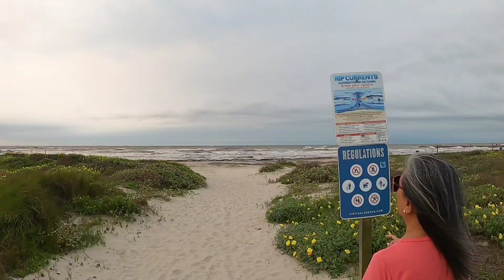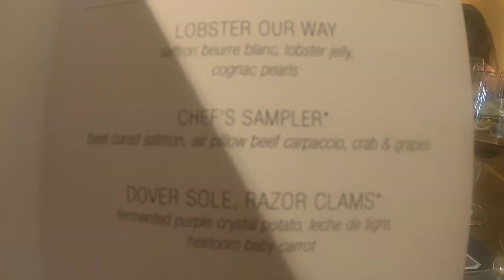Sail Away, Mother's Day, Chef's Table and White Night on the Carnival Jubilee!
just some of the first 2 days on the ship! Definitely more to come.